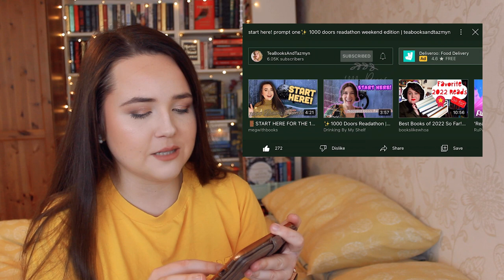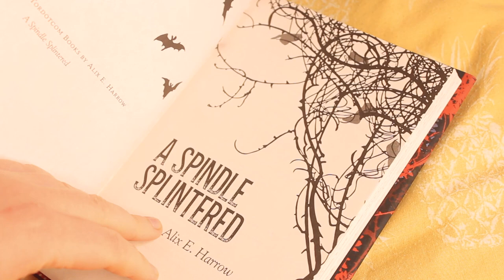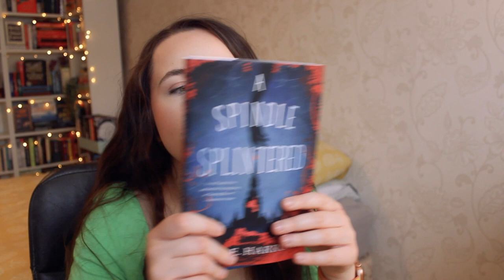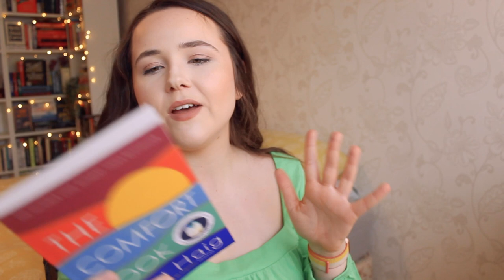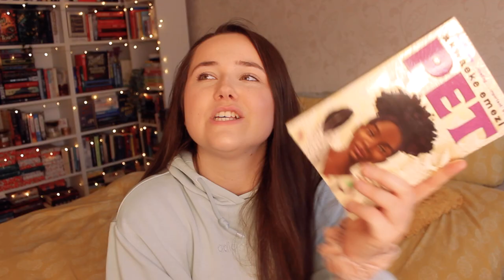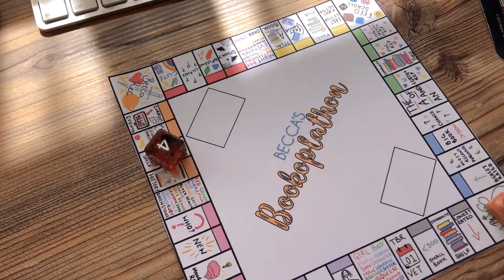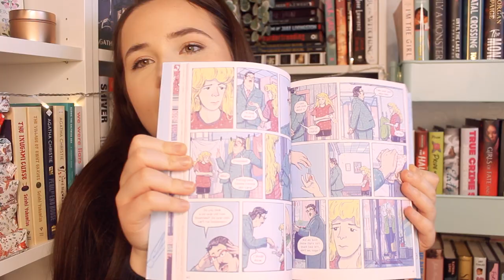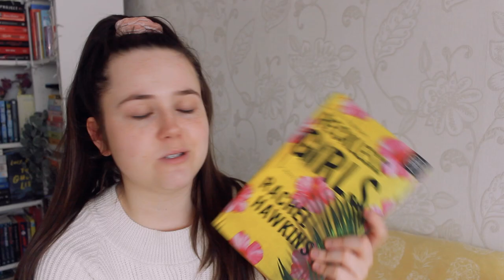doing 7 readathons in 7 days reading 7 books (crushing my goodreads reading goal)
welcome to my LONGEST VLOG EVER participating in 7 different readathons in 7(ish) days reading 7 books!!